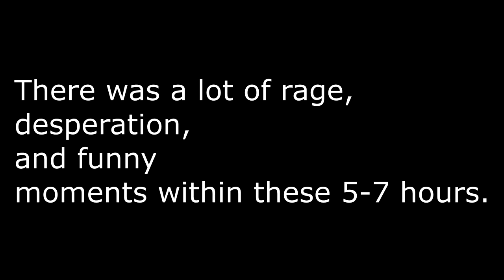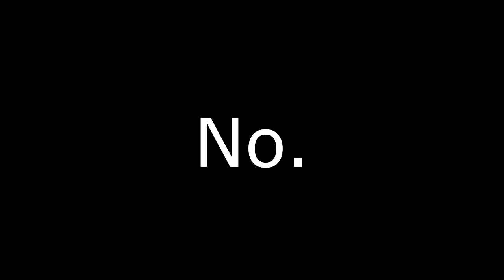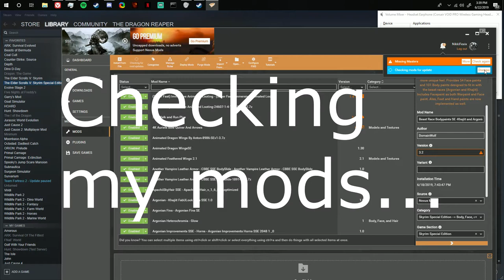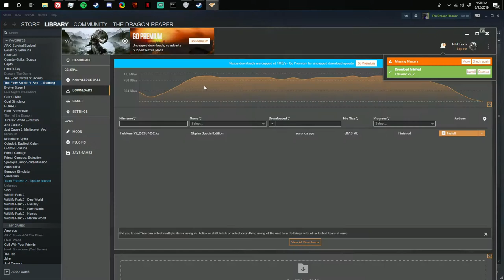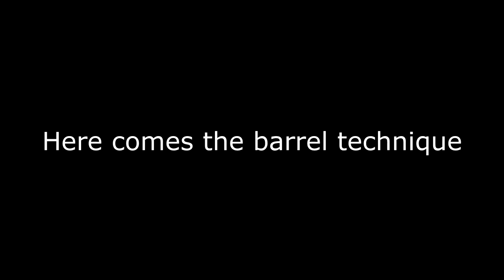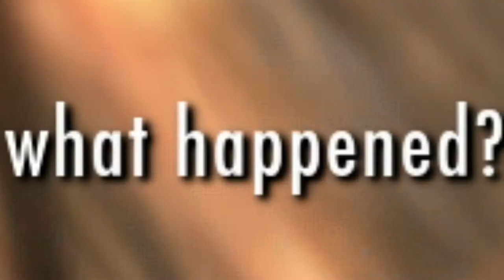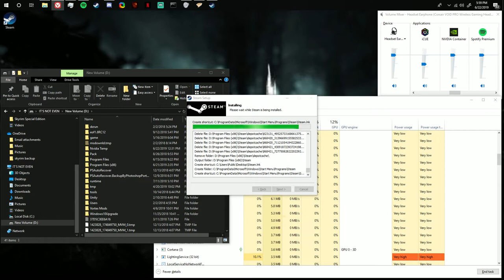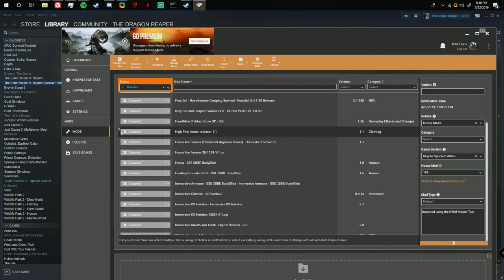When Fixing Skyrim Goes Horribly Wrong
5-7 agonizing hours of trying to fix this awesome game.
It was all worth it in the end.
I got the game to run, and a funny video out of it.